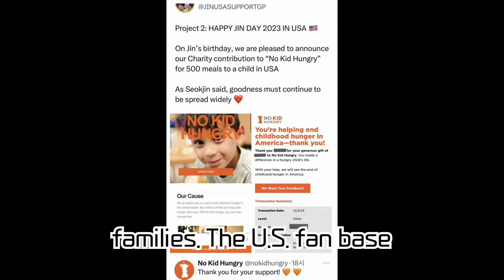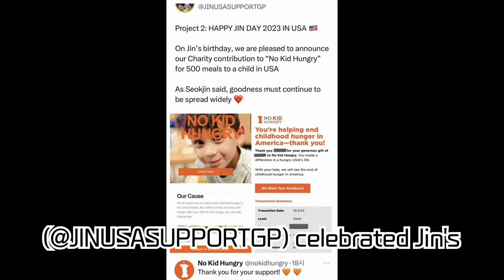Celebrating Jin's Birthday with Worldwide Fan Donations and Sharing!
In celebration of BTS Jin's birthday, fans around the world are adding meaning to the occasion with their acts of giving and sharing. Fans in Korea and globally have donated to Gilstory to improve living conditions for the elderly in medically underserved areas. Mexican fans collaborated to collect plastic caps for cancer patients, while fans in the USA supported with Times Square ads and donations to 'No Kid Hungry' to provide nutritious meals to needy children. In Nepal, fans distributed food boxes with biscuits, fruits, and chocolate to the homeless, spreading Jin's positive influence. Additionally, a fan in the US donated to the Trinity Center in the San Francisco Bay area to support vulnerable populations, making Jin's birthday even more special with this wave of global generosity.